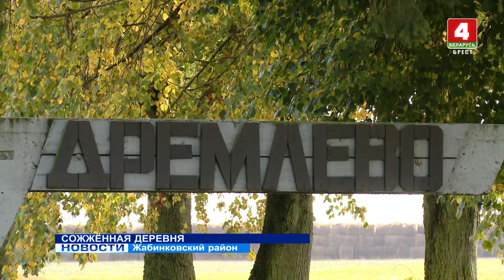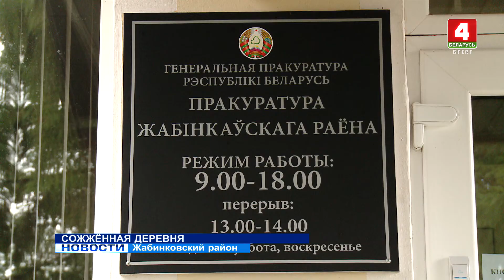Сожённая деревня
«Берестейская Хатынь» - так называют деревню Дремлёво Жабинковского района. Одна из 186 точек, выжженных с карты Беларуси фашистами в годы Великой Отечественной войны. Изучение тех страшных событий позволило историкам установить количество погибших, и уже после на месте трагедии создать мемориал памяти. Сегодня, в рамках расследования фактов геноцида белорусского народа, доподлинные события восстанавливают прокуроры. И уже выявлены другие факты массового уничтожения мирного населения в Жабинковском районе.